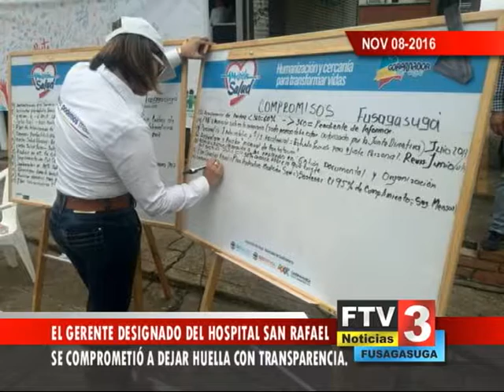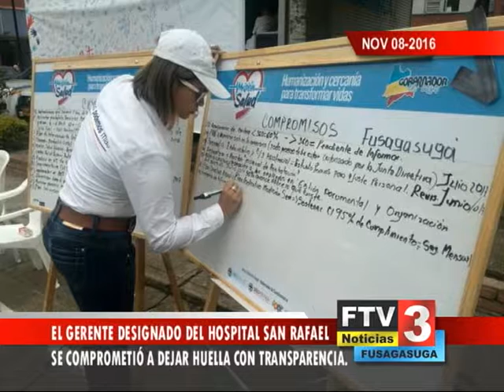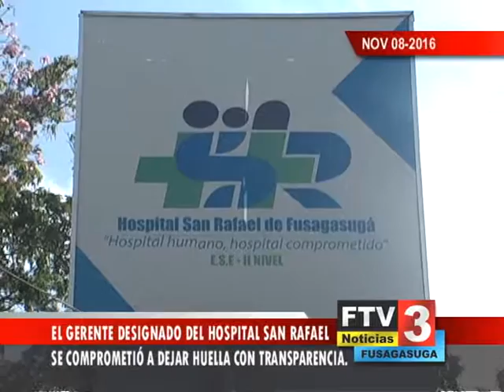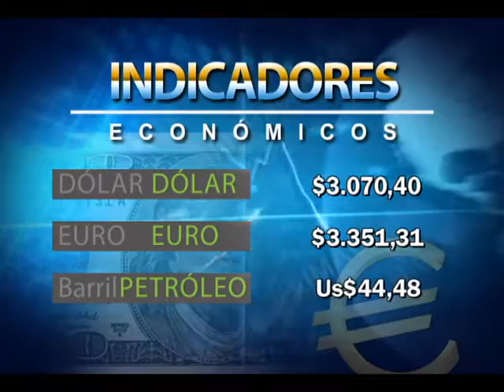Titulo Noticia - Día 08 Mes noviembre 2016 - FTV Noticias parte 1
PRESENTACIÓN: EDWIN HARVEY RODRIGUEZ
EDICIÓN: Sergio Leguizamon y Eduardo Arevalo
CAMARA: SERGIO LEGUIZAMON
EDICION AUDIO: HARVEY RODRIGUEZ
SUPERVISION: Jackeline Rodriguez
DIRECCIÓN: Roberto Sabogal

EDICIÓN: Jackeline Rodriguez y Eduardo Arevalo
CAMARA: SERGIO LEGUIZAMON
DIRECCIÓN: Roberto Sabogal

Recuerda usar nuestro Hashtag FTVNoticias para participar en nuestras redes socialesSuscríbete a nuestro canal para recibir un nuevo vídeo en tu feed